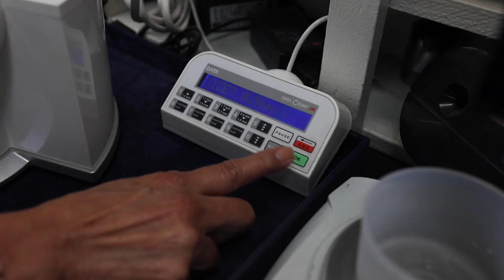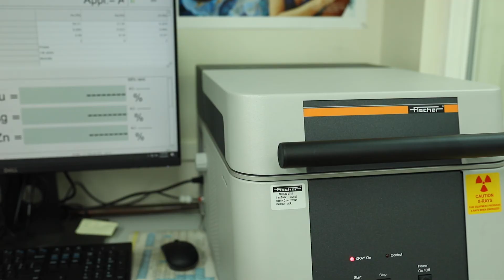Behind the scenes with Maui Divers Jewelry: Diamond Sorting and Metal Testing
Once all of our cast pieces and custom lapidary items are created, they go to the Coordinating Department to be matched together, along with other raw materials such as glittering diamonds and lustrous pearls. The coordinating department is also responsible for testing samples of each casting that is produced by the factory, to guarantee that our gold and silver pieces have the correct amount of precious metal to be called 14-karat or Sterling Silver.